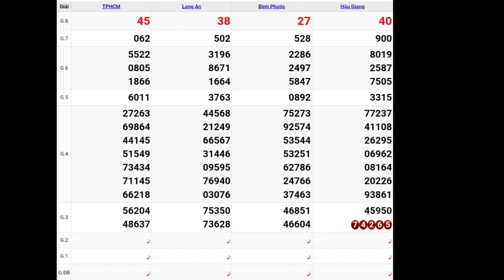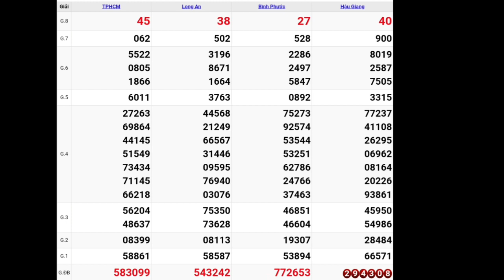XSMN Quay Thử Xổ Số Miền Nam Ngày 30-07-2022